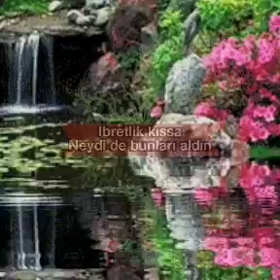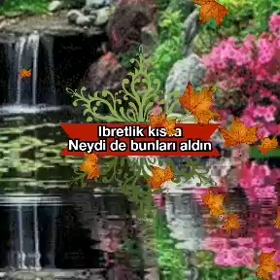ibretlik dini kıssa Neydi de bunları aldın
Neydi de bunları aldın

Çarşı içinde Tuhafiye Dükkanı olan Mehmet Bey hafta içi her sabah 6 da muntazaman arabasıyla işine giderdi.Bazı sabahlar hava soğuk olsada fırın önünde yaşlı bir kadını önünde 3-5 öbek yeşil ot yığınının başını beklerken görürdü.
Bir soğuk Mart sabahı durdu ve yaşlı kadından bir öbek Madımak otu almaya karar verdi.Yaşlı Kadın” Isırgan otum da güzeldir,yemeğide böreğide güzel olur” dedi.

Mehmet Bey “Ama benim eşim Isırgan Otunun yemeğinide böreğini de bilmez,ben de bilmem dedi” Yaşlı kadın Mehmet beyi beklemeden başladı ısırgan otlu yemek ve börek tarifi yapmaya.Mehmet bey kadını kıramadı birer öbek Madımak ve Isırgan otunu alarak 2 YTL ‘lik ota 10 YTL verip yaşlı kadından üstünü istemedi.”Helal hoş olsun,bu otları toplamak için çektiğin zahmet 2 YTL den de fazladır ” dedi.
Mehmet Bey otları eve götürdü düşündüğü gibi çıktı.Eşi “Neydi de bunları aldın?” dedi ve otları doğruca çöpe döktü.
Mehmet bey yaşlı kadına verdiği 10 YTL ye değilde çöpe giden otların güzelliğine ve yaşlı kadının otları toplamak için verdiği emeğe üzülmüştü.